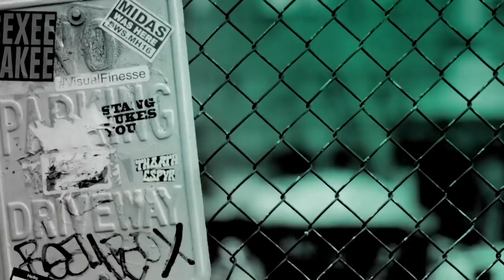Jodie Comer Speaks On The New Season Of BBCA's "Killing Eve"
"Killing Eve" is the story of two women, bound by a mutual obsession and one brutal act: Eve, an MI6 operative, and Villanelle (Jodie Comer), the beautiful, psychopathic assassin that she has been tasked to find. Season 2 begins 30 seconds after the final episode of the first season; Eve is reeling and Villanelle has disappeared. Eve has no idea if the woman she stabbed is alive or dead, and now both of them are in deep trouble. Eve has to find Villanelle before someone else does, but unfortunately, she’s not the only person looking for her.